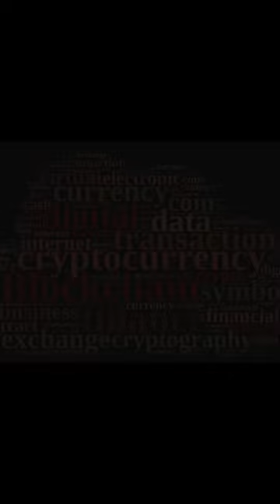Gavin Wood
Short clip on a important web3 figure